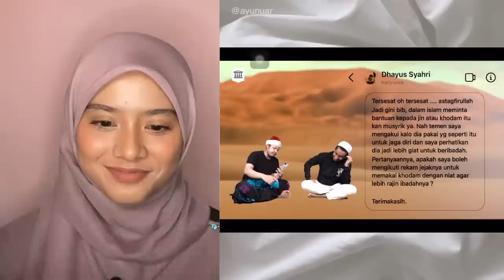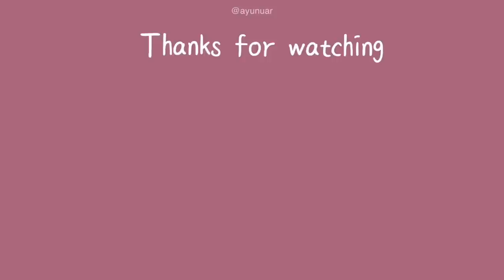BIKIN NGAKAK GILA2 ‼️ KUMPULAN SOALAN PEMUDA TERSESAT DARI PERTANYAAN WIBU 🤣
MALAYSIAN REACT 🇲🇾🇮🇩

ORIGINAL VIDEO

*Descripition Box :*